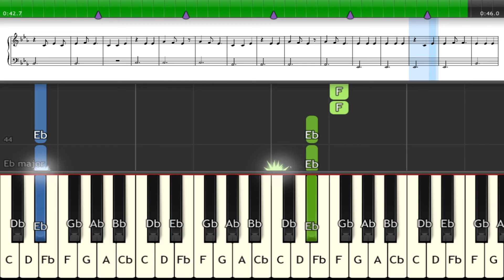Piano Tutorial - Jason Derulo & Jawsh 685 - Savage Love intro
hello and welcome !